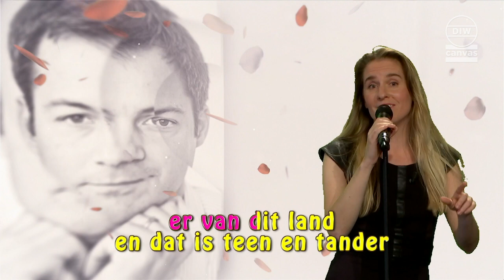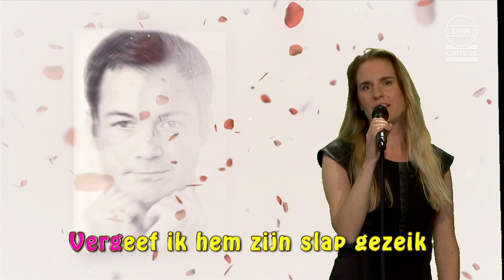Een ode aan Alexander De Croo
Alexander De Croo zal onze regering de komende jaren leiden als premier. Een uitstekende keuze die volgens Sarah een ode verdient.